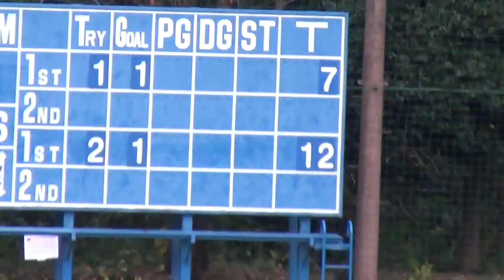2017太陽生命WSS入れ替え戦 DAY１ 05 自衛隊体育学校 vs 名古屋レディース mpeg4